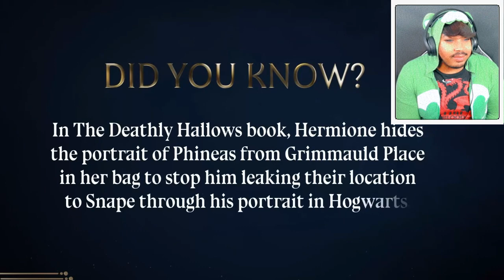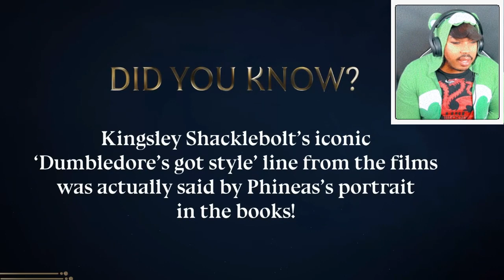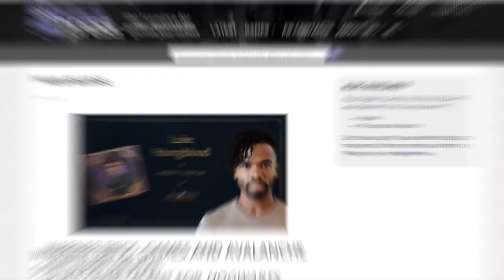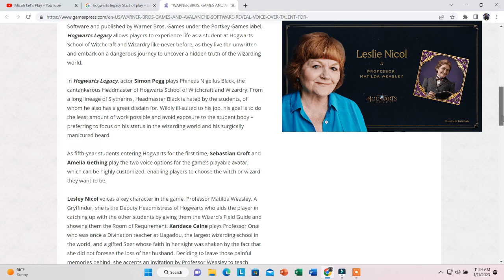Headmaster Black's Legacy Reaction | Hogwarts Legacy (Simon Pegg Reveal)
Join Simon Pegg as he takes us behind the scenes of Hogwarts Legacy and introduces the character he voices, the infamous Headmaster Phineas Nigellus Black. Better known as the least popular headmaster Hogwarts ever had!

Always be the first to get HogwartsLegacy news and pre-order the game

Learn more about Cannabis industry and Social Equity Owners & Workers Association (“SEOWA"“) by visiting

P.S.
Did you know that the Endocannabinoid System regulates the body’s immune system? If you want a strong immune system you need to feed your Endocannabinoid System with Oxzgen CBD. Don’t be afraid, be smart and help yourself naturally. for more information go